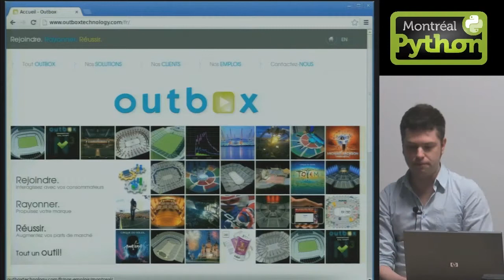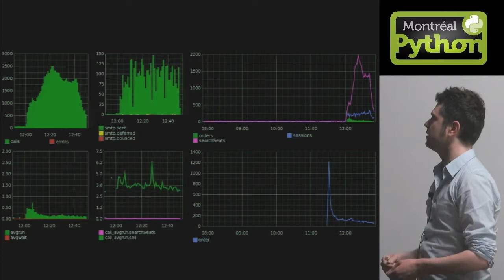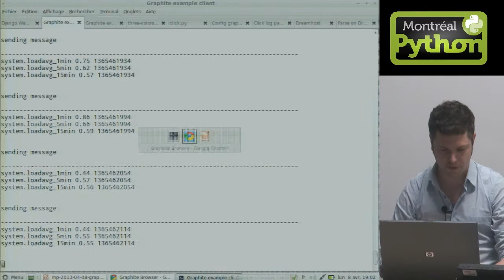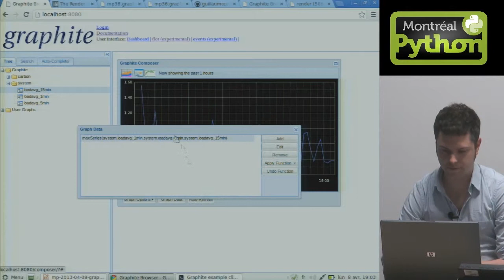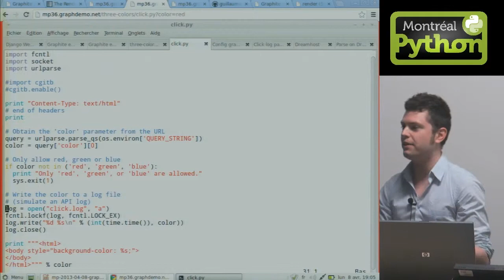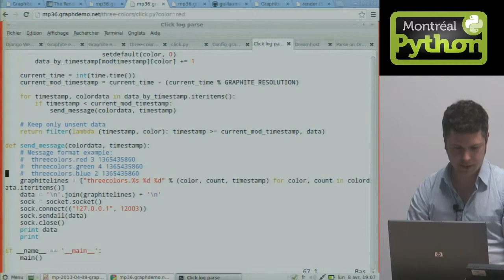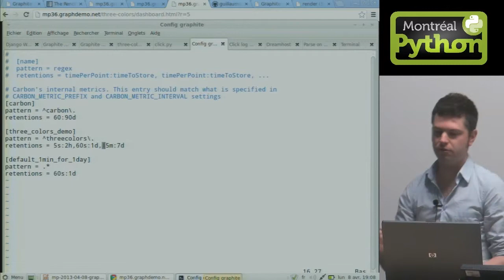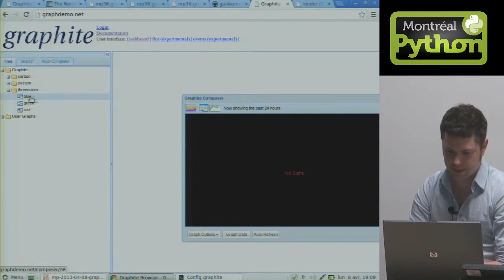La performance d'une API en temps réel avec Graphite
Montréal, 8 avril 2013 - Guillaume Pratte présente Graphite, un logiciel permettant d'agréger des métriques, des données, et d'en faire des graphes.